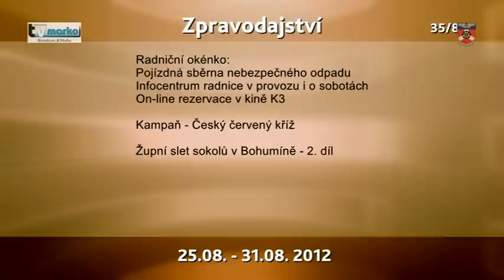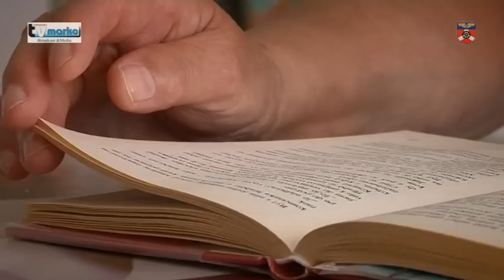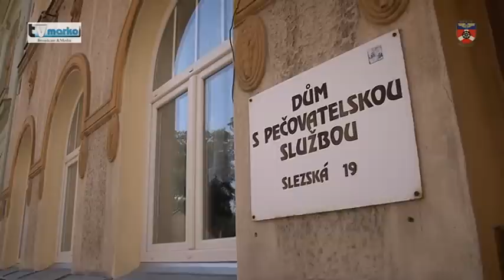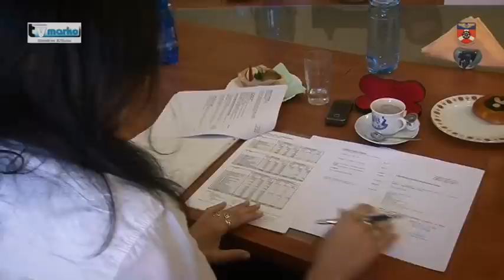Vysílání č. 2012 / 35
1. Restrukturalizace domů s pečovatelskou službou
2. Setkání vedení města s občany

3. Zloději řádili jako černá ruka
4. Policisté vypátrali žháře
5. Pololetní rozbory hospodaření města
6. Digitalizace kamerového systému
7. Modelářská show Groble Open 2012
8. Příměstský tábor DDM Fontána

9. Vítání nových občánků (18. srpna 2012)
10. Pozvánky na kulturní, společenské a sportovní akce